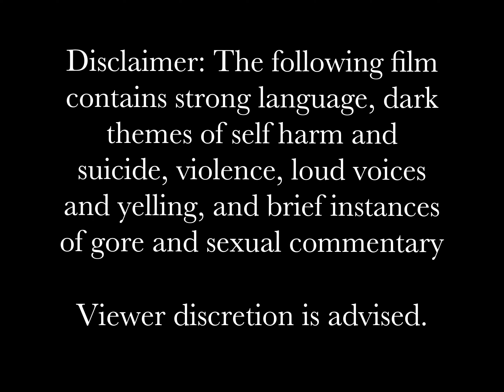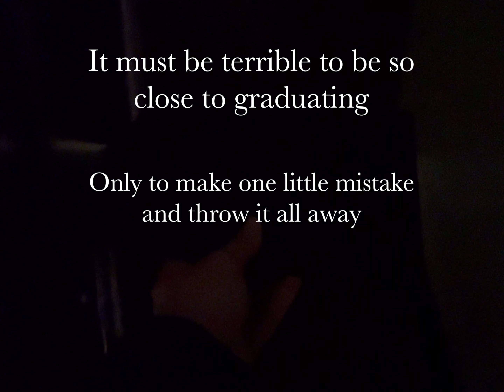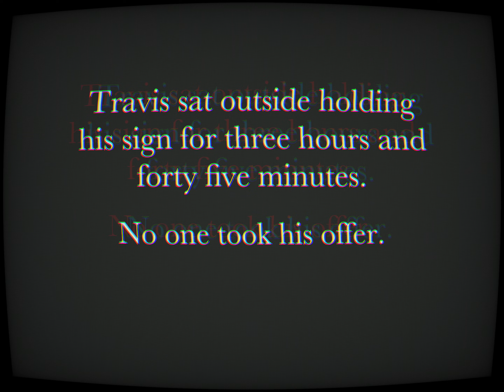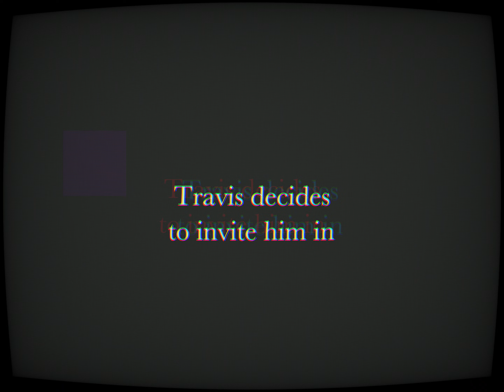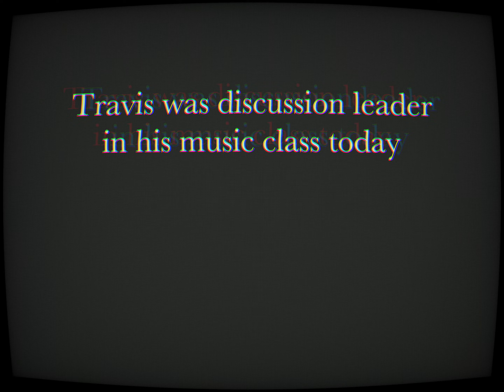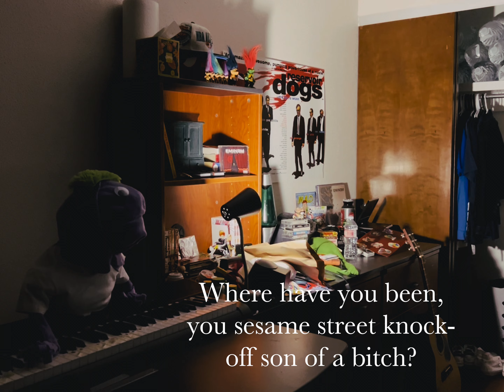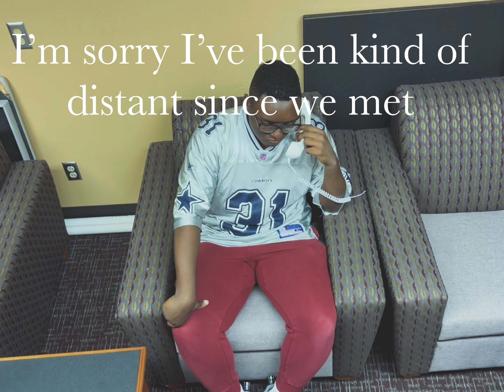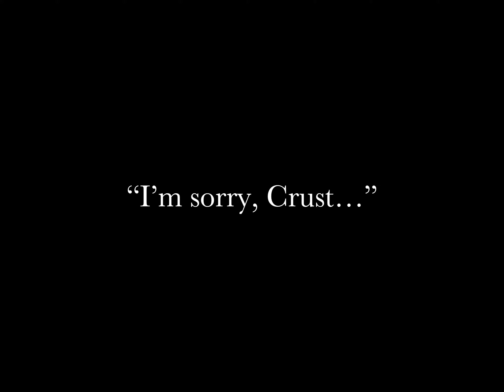Poo Poo Mouth